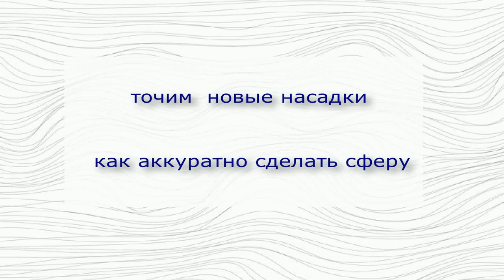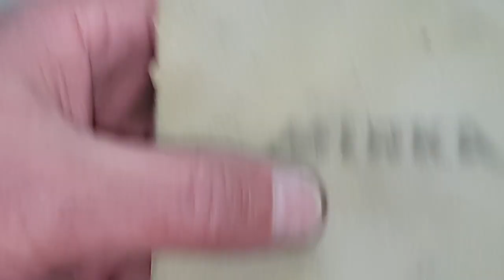точим новые PDR насадки - как просто выточить сферу -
элементарные  насадки можно  делать в  гараже  самому
- сам  себе токарь быстро и без особых затрат